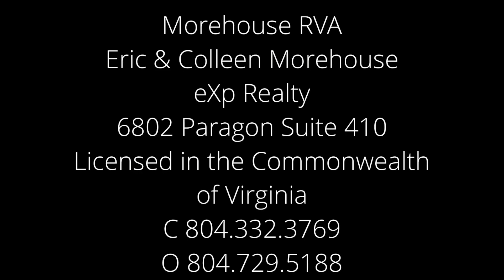8056 Pebble Path Parkway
Thanks for taking a look at our newest listing:

8056 Pebble Path Parkway
We would love to make you our newest client!

Thanks,

Eric & Colleen Morehouse

Find us on all of the social media platform (We just ranked in the top ten largest and most effective social media networks out of over 5000 Realtors in the area)

Looking for a top-notch realtor with a cutting edge marketing plan?
We got you covered:

Our family helps yours find 'home'

Eric and Colleen Morehouse
Licensed in the Commonwealth of VA
The Morehouse Group llc
eXp Realty